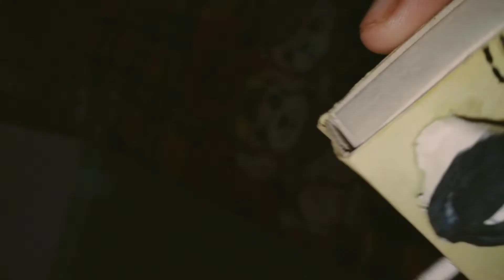Do you like crafts💓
My crafts by tonni art and craft💓